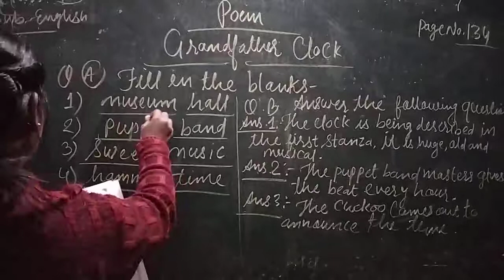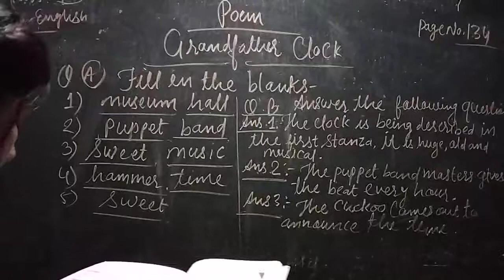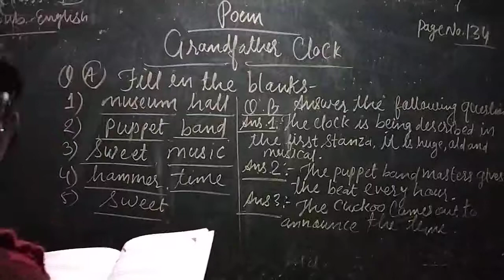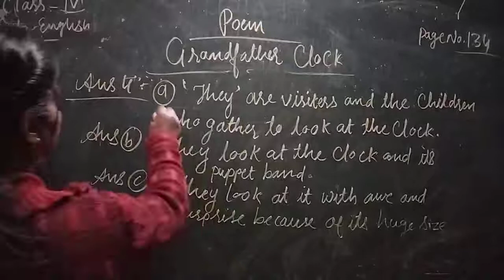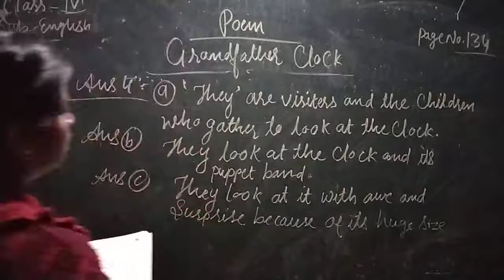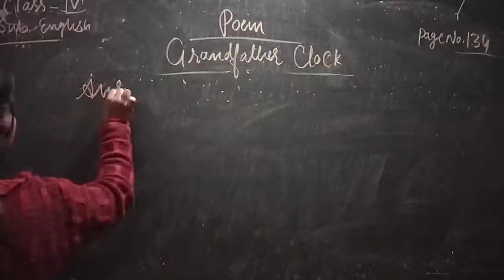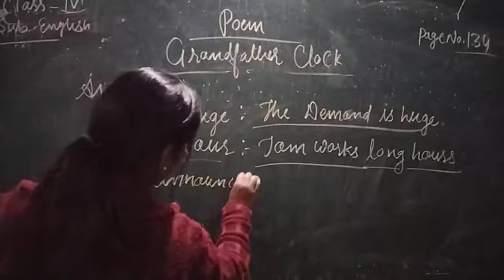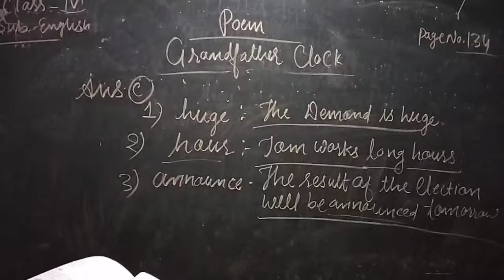Suraj school: 1 Feb 21: Class4: Sub-English: Chapter-Poem(Exercise) by-Rashmi Ahirwar